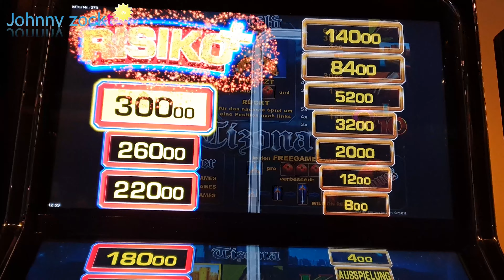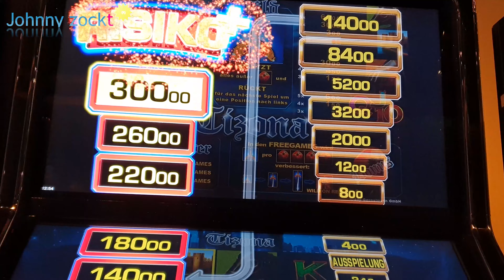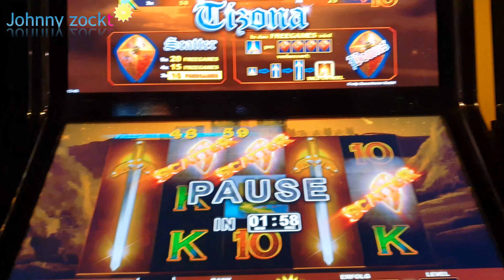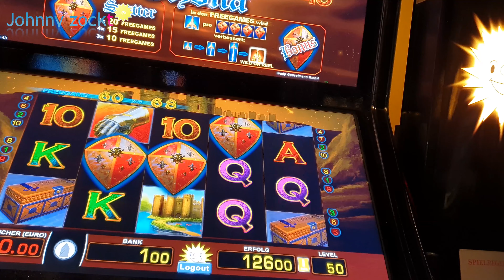Tizona über 100 Freispiele 50 und 60 cent Einsatz, Leiter 300 hoch gedrückt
Spielen lohnt sich nicht. Man wird dadurch immer im Minus sein und weniger Geld haben. Die Videos zeigen meist nur die Freispiele, aber es laufen genug Kisten nebenher einfach nur runter.

Leiter auf 300 gedrückt,
Tizona Freispiele mit50 und 60 cent, viele goldene Schwerter, viele Spiele